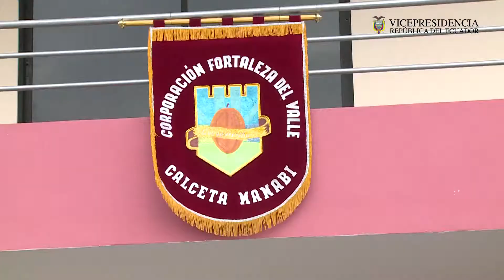Agenda Productiva Territorial Manabí 21-22 Octubre 2014